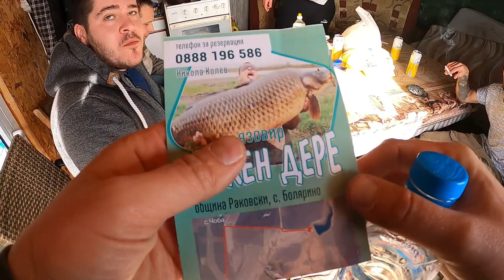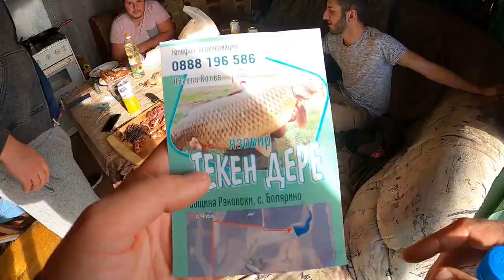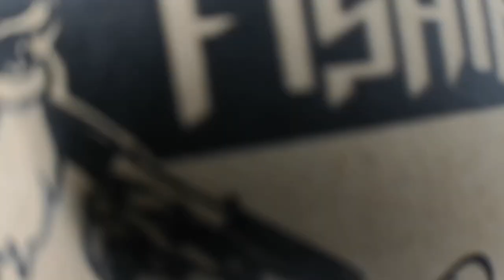ЩУКИ КОИТО ЯДАТ ШАРАНИ! ЩУКА АЛБИНОС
Интересни истории за щука албинос и шаран дълъг 1.40cm
Видеото е заснето през 2019-та година и нямаше да види бял свят, ако не беше този вирус

Taкъмите, които ползвам са:
► ВЪДИЦИ: